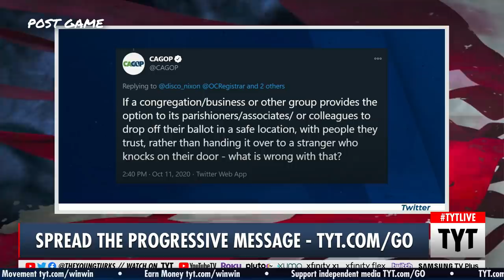REPORT: Republicans Caught Setting Up Fake Ballot Boxes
Republicans have resorted to setting up fake ballot boxes. Jayar Jackson and Emma Vigeland discuss on The Young Turks. Keep Hope (and TYT) Alive

"Secretary of State Alex Padilla said his office is coordinating with local elections officials to look into the reports.

Only county elections officials can oversee ballot drop boxes, choosing the number, location, hours of operation and other details. County registrars are charged with making sure every box follows strict state guidelines for security, including making sure they can’t be tampered with and tracing the chain of custody of all ballots.

“Operating unofficial ballot drop boxes – especially those misrepresented as official drop boxes – is not just misleading to voters, it’s a violation of state law,” Padilla said, with a felony conviction carrying a prison sentence of two to four years."*

Hosts: Jayar Jackson, Emma Vigeland

Cast: Jayar Jackson, Emma Vigeland